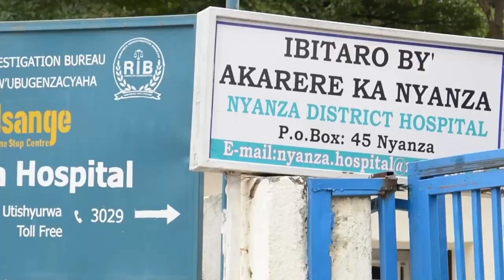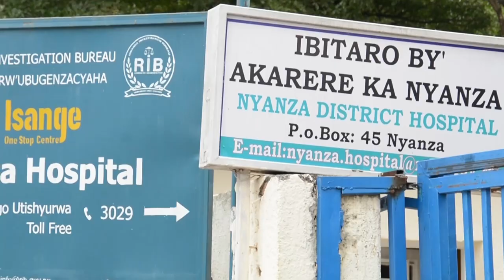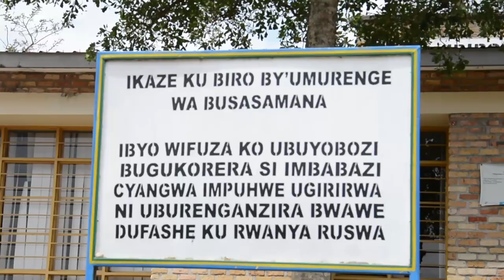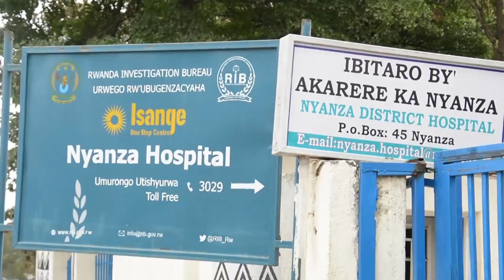Ruhango: Umugabo yiciye undi mu muhanda izuba riva